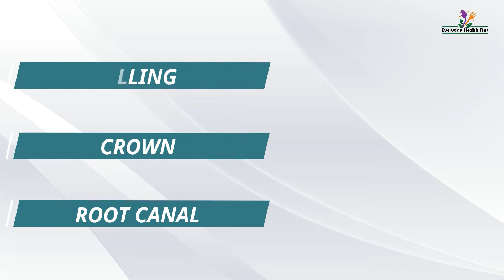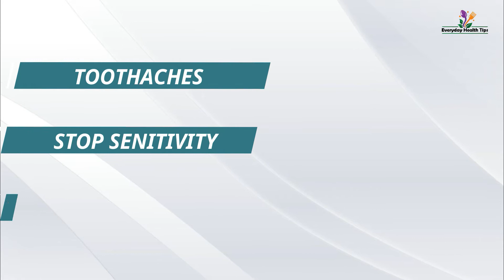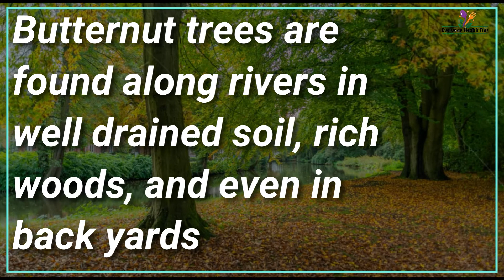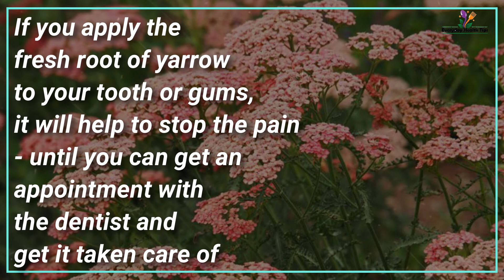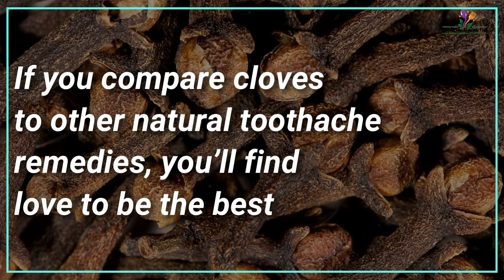Toothache Relief | Toothache Home Remedies | Toothache Due To Cavity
Toothache and Tooth Care
- Understanding Toothaches
- The Basics Of Brushing
- Natural Toothache Remedies
- Causes Of Toothaches

TIMESTAMPS
0:00 Intro
0:25 First Topic Covered
2:19 Second Topic Covered
4:18 Third Topic Covered
6:35 Fourth Topic Covered

Our channel is about Everyday Health Tips. We cover lots of cool stuff such as Weight Loss, Diabetes and Stress Management, Toothache Remedies

In today’s video, we’re going to talk about understanding toothaches, The Basics Of Brushing and Natural Toothache Remedies, Also we will talk about Causes Of Toothaches
Do you struggle with toothaches, how was your experience?